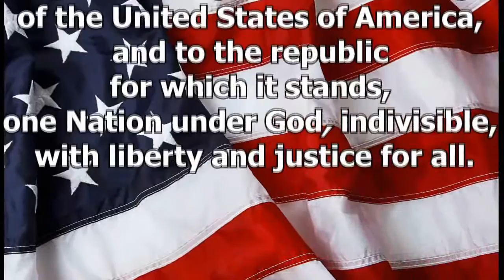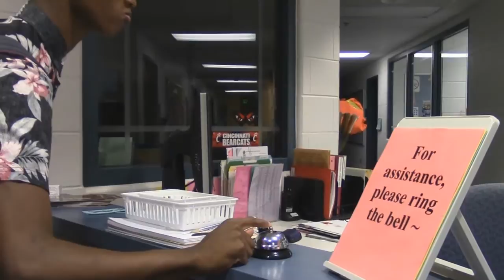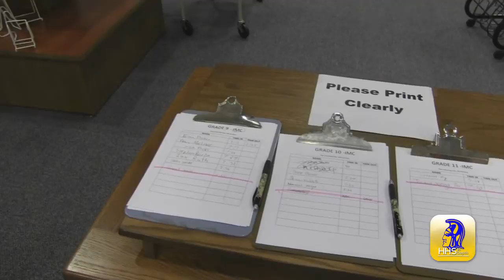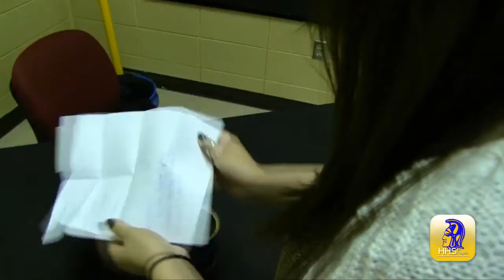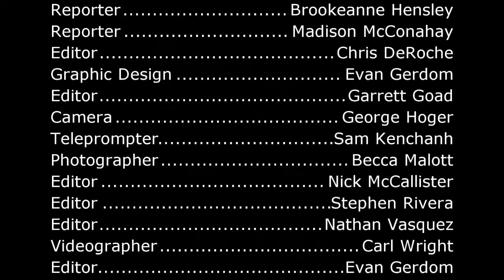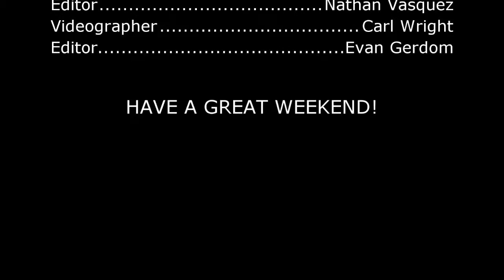HHS In Depth - Friday, September 26, 2014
HHS In Depth for Friday, September 26th
Homestead High School Video Announcements